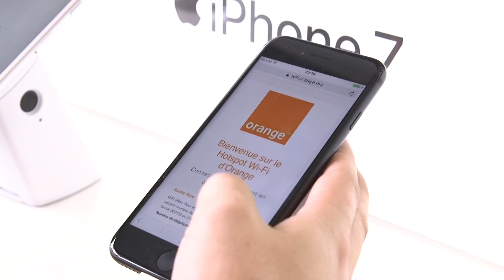SmartStore Orange Casablanca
Connaissez-vous le smartstore Orange à Casablanca ? Partez en immersion en vidéo !